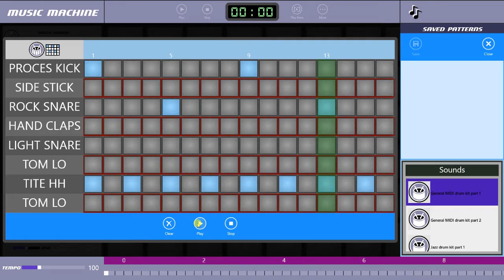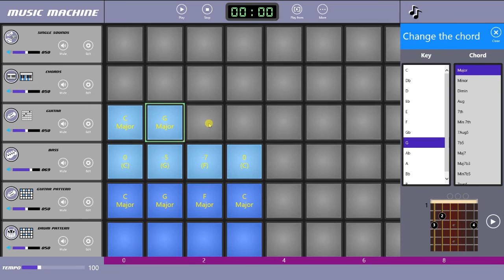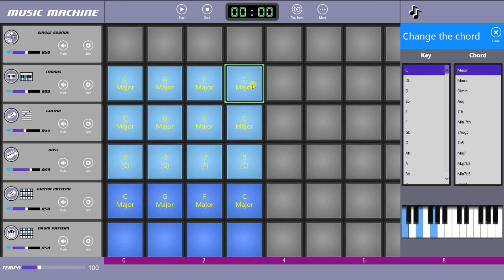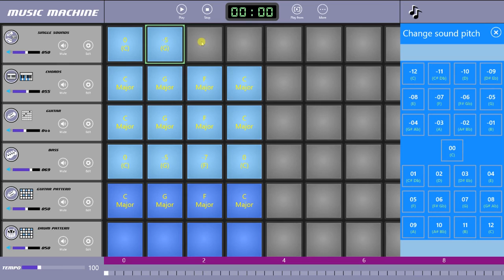Music Machine tutorial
Very simple tutorial for Music Machine by Zurc Software for the Windows Store